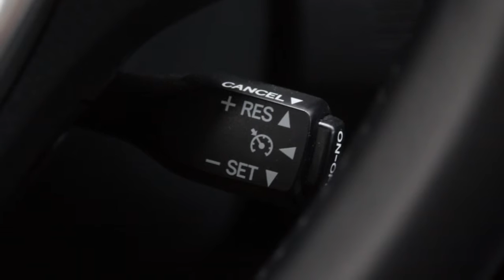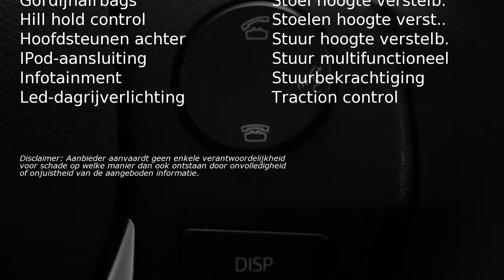Toyota Auris 1.8 Hybrid Lease | Navi | Panoramadak